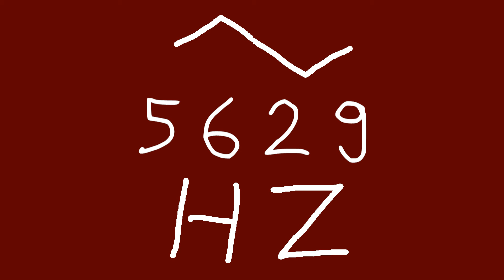5629 hz triangle